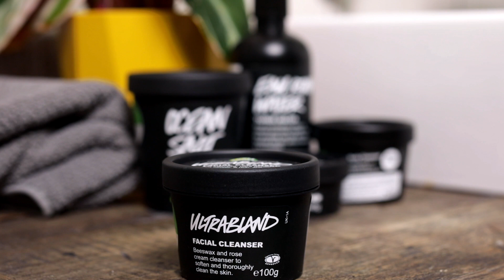Así se usa Lush | Ultrabland Limpiadora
Así se usa este desmaquillante ultrasencillo y ultraefectivo ;)